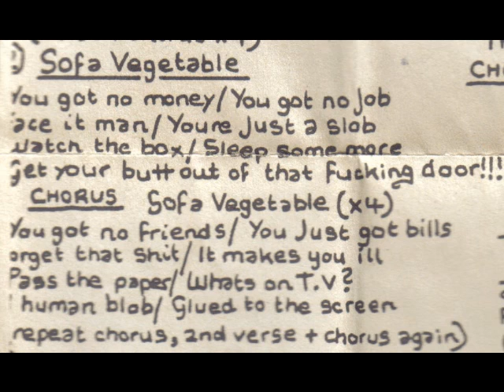PDA - Sofa Vegetable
PDA tells you to don't sit your ass all day long.